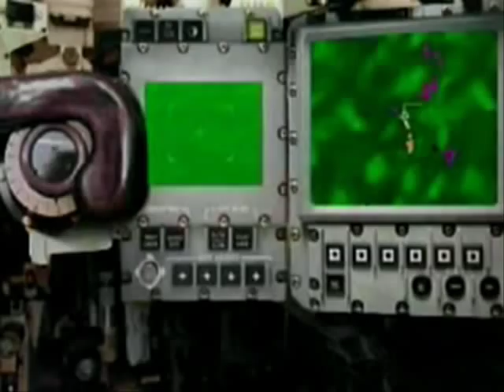Armored Fist 3 Trailer